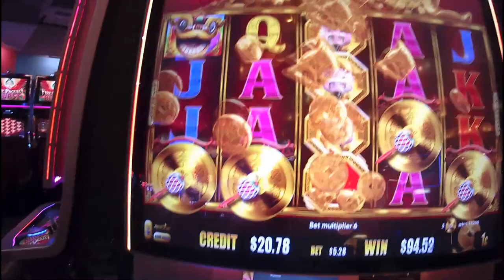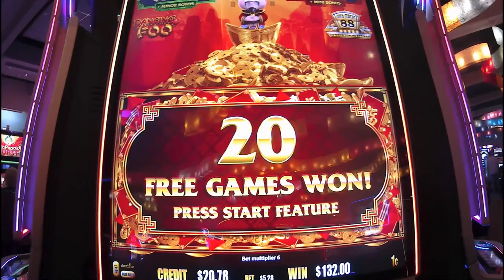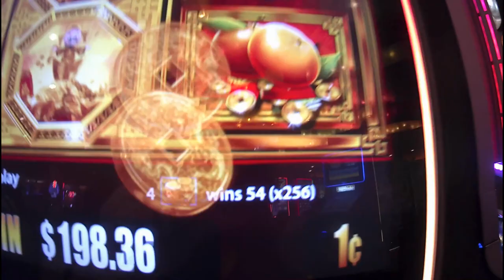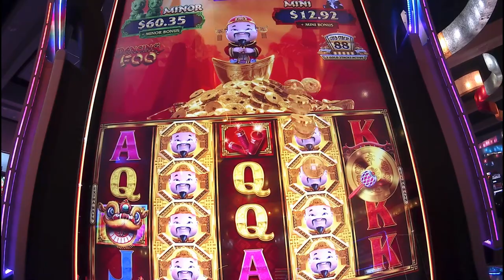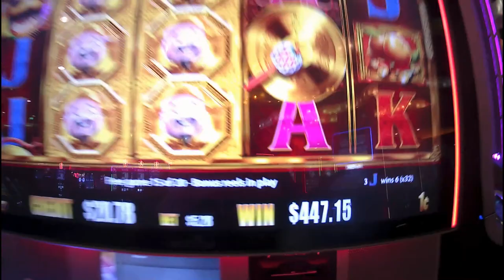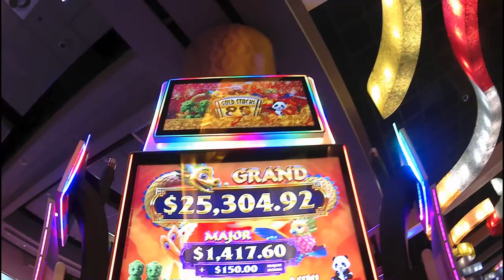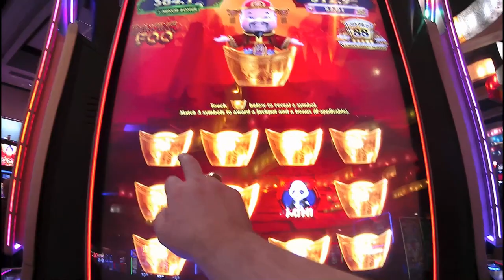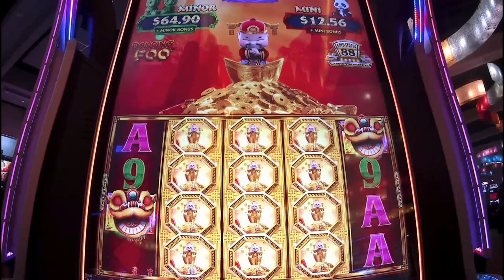Five Symbol Bonus On A Game I Have Never Played Before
Drunk as Hell playing this game a while back don't remember the name of it ,,I was so drunk i sounded like an idiot in the recording so i over laid  some music over it lol